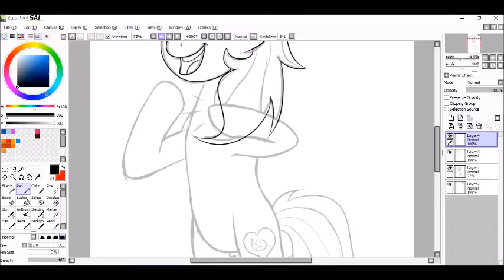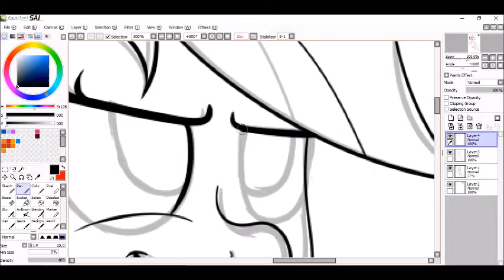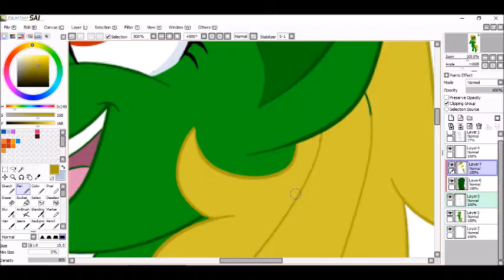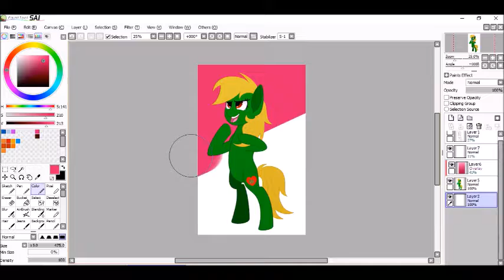Queen of the Jungle {Commission}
Wow, look, I'm not dead! I'm a lot more active on my DeviantArt, where I took this commission, so feel free to shuffle over there for more art.

Song: DIZARO - Into The Jungle (Vlog Music No Copyright)